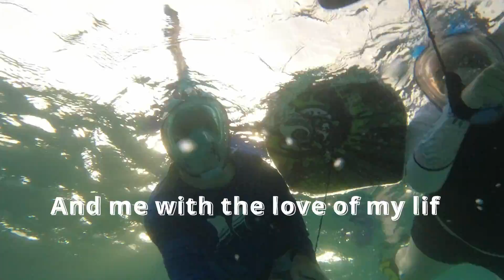Captain Cook Hike and Snorkel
Hawai'i Big Island, Captian Cook, July 2021, Fourn Family Vacation